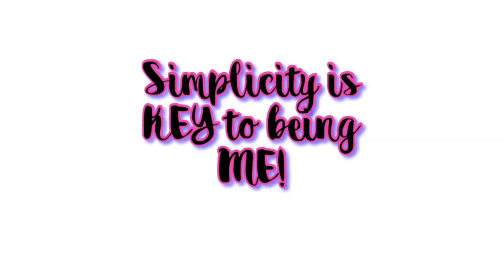THE TRUTH BEHIND WHY I DON’T WEAR FOUNDATION!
SPECIAL THANKS TO SHE'S FEAUX FOR REQUESTING THIS VIDEO!

I APPRECIATE YOU ALL AND YOUR SUPPORT NEVER GOES UNNOTICED!!!

Instagram ~ @SIMPLYYNEE